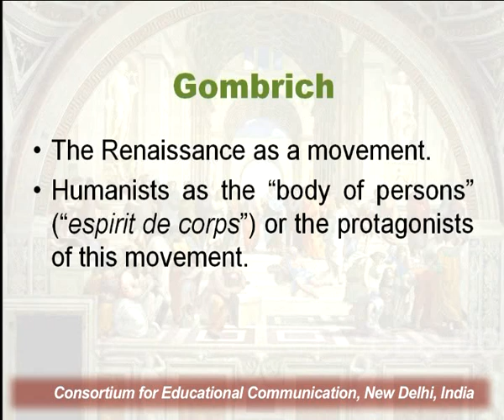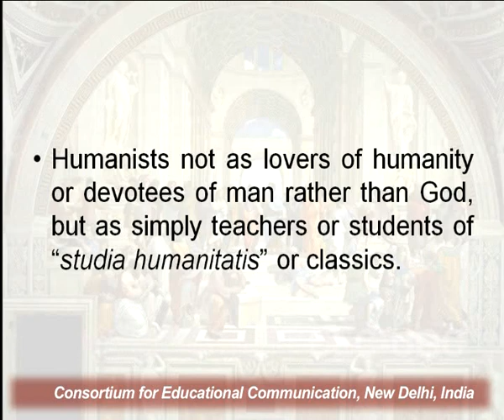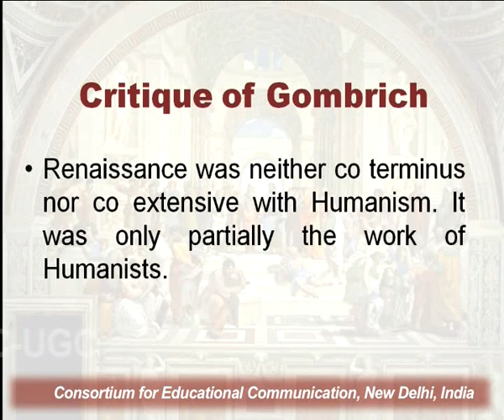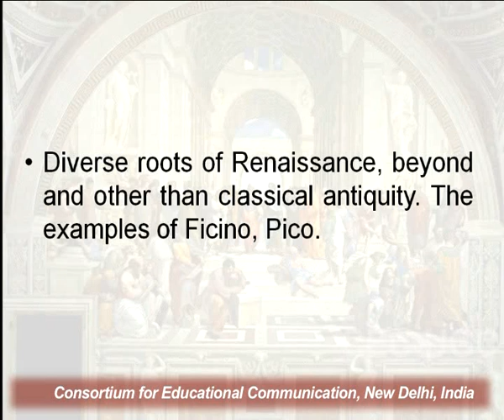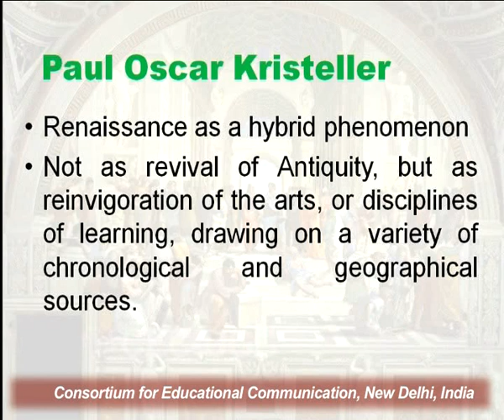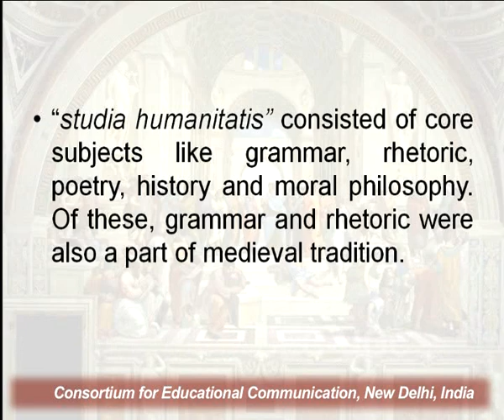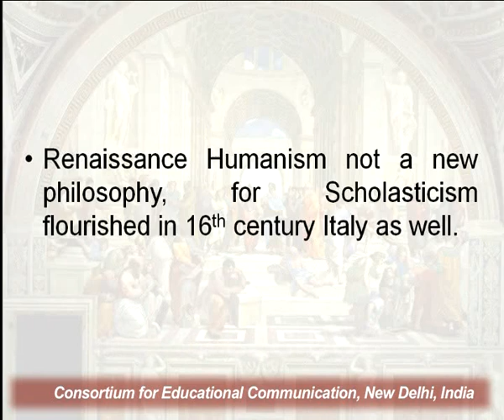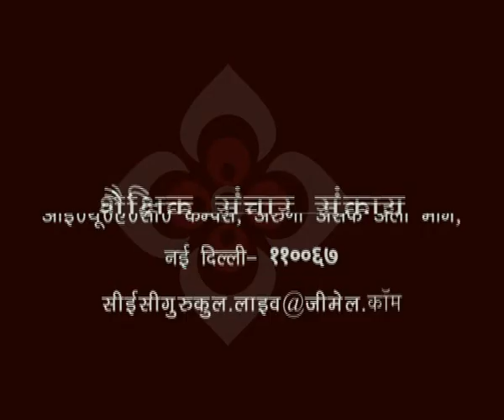The Renaissance: Historiography - II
This Lecture talks about The Renaissance: Historiography - II.